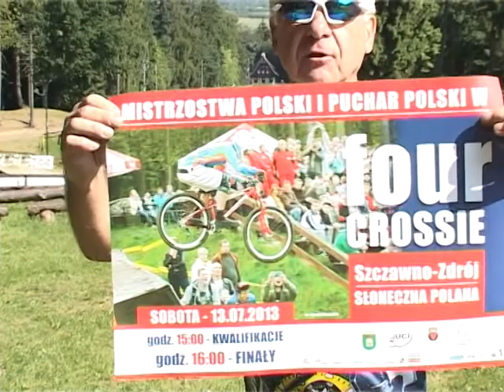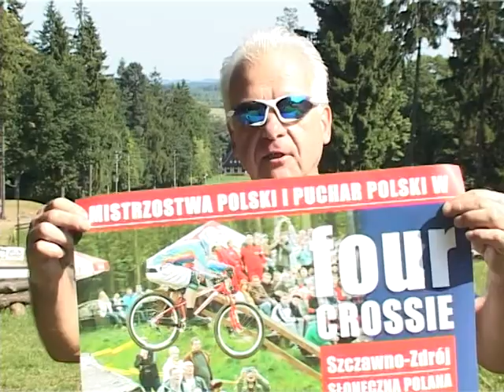Four Cross zapowiedz